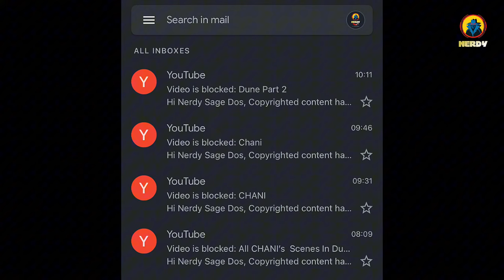All LADY MARGOT Scenes In Dune Part 2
• Every Time THE VOICE (Power) Is Used In Dune Part 1 & 2, 1984, 2000 & Children Of Dune 2003

• Dune 3: Messiah Teased In Dune Part 1 | Paul Atreides Visions Realized In Dune Part 2

1- Please  👏
3- Like ❤
4- Share